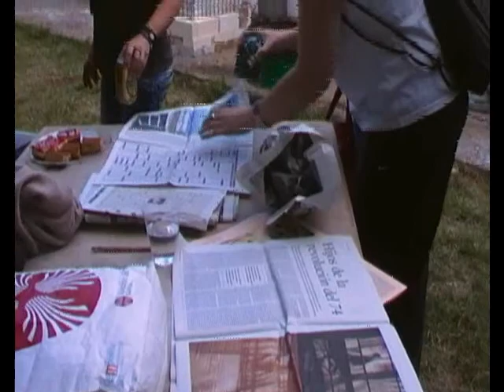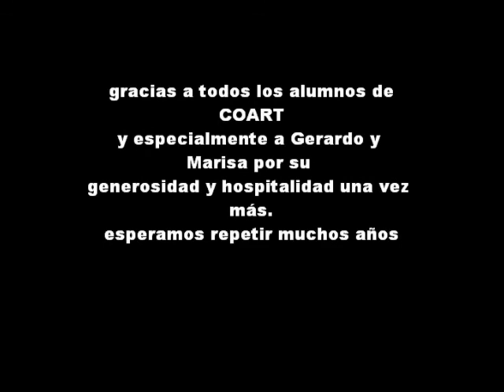rakú ponferrada_2014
Rakú fin de curso de la escuela de cerámica de Ponferrada - COART.